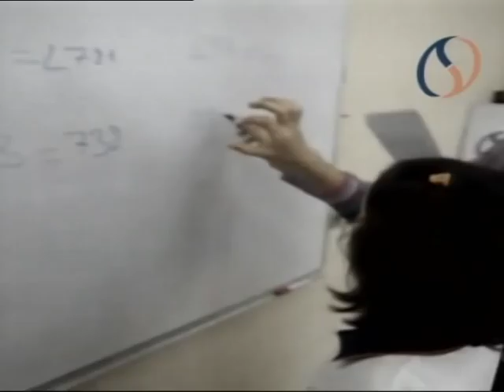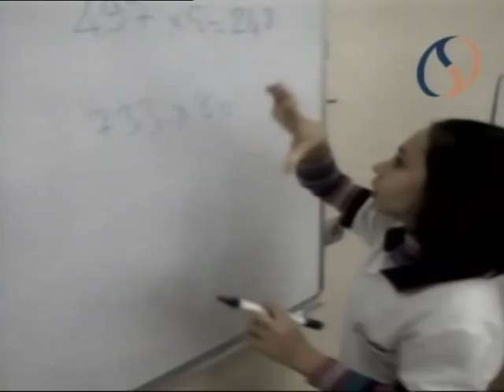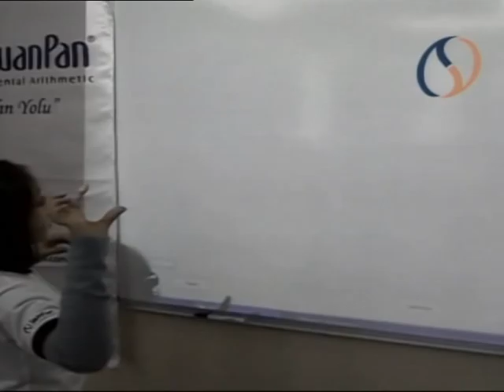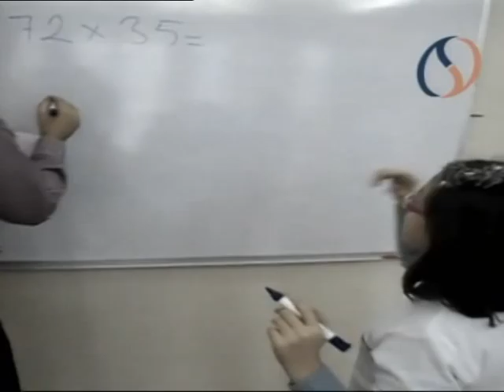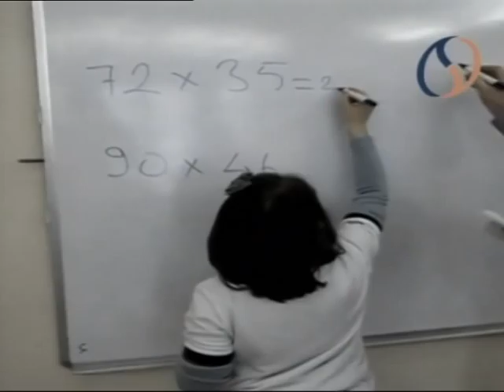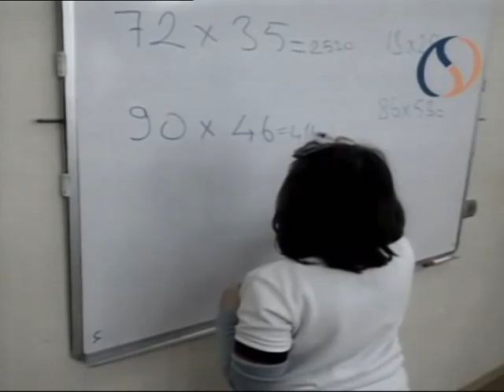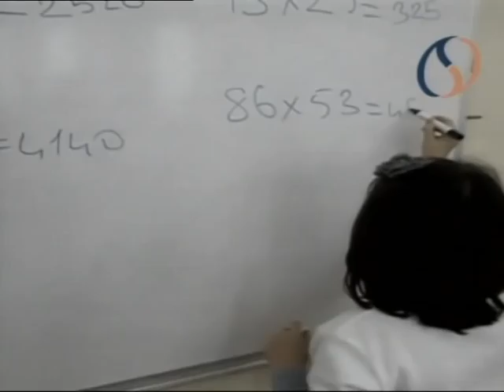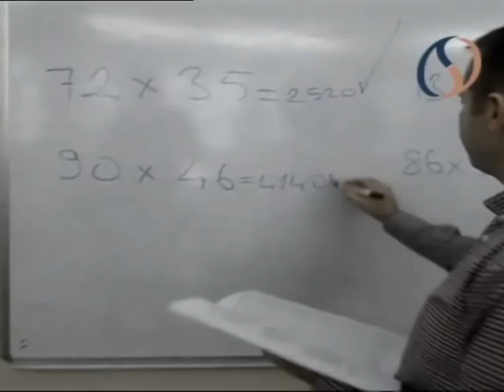Hüseyin ÖZTÜRK Sırbistan ntv televizyonunda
Hüseyin ÖZTÜRK Sırbistan ntv televizyonunda SuanPan Mental Aritmetiği anlattı